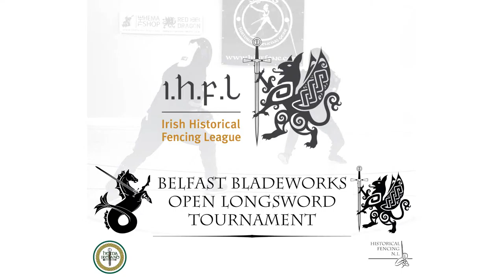IHFL BB Pool 1 - Helen Gallagher vs Liam Gormley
Irish Historical Fencing League 2016, Tournament 4
Belfast Bladeworks hosted by Medieval Combat Group
Pools Match 8
Helen Gallagher vs Liam Gormley